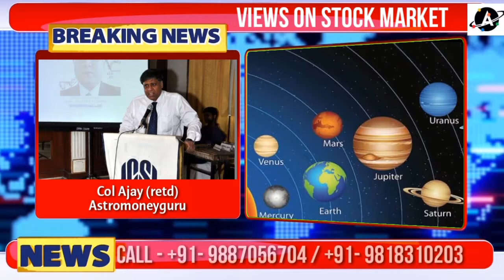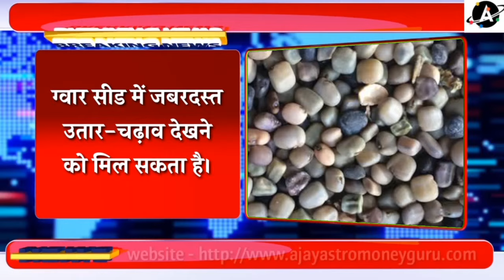सरसों, सोयाबीन, कपास, सोना एवं चांदी की अद्भुत भविष्यवाणी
कर्नल अजय की आज की सलाह
सरसों में क्या करें ?
क्या हो जीरे को लेकर रणनीति ?
किस कमोडिटी में दांव लगाऐं ?
सोना ऊपर या नीचे ?
सोने में खरीददारी या बिकवाली ?
ग्वार में क्या हो रणनीति ?
ग्वार में खरीद करें या बिकवाली ?
ग्वार में तेजी या मंदी ?
बेसमेटल का कैसा रहेगा बाजार ?

Trading Call on
Agri Commodities

1. VISA, MASTERCARD, AMERICAN EXPRESS

2. YOU CAN ALSO ADD FUNDS TO YOUR GOOGLE PLAY ACCOUNT/PLAYSTORE BY PAYTM OR ANY OTHER PAYMENT METHODS AVAILABLE IN PLAY STORE AND THEN JOIN.

Stock Market Live, Intra day Stock Market , Investment Tip, Nifty Today, Nifty Analysis

१. वीज़ा, मास्टर्कार्ड, अमेरिकन इक्स्प्रेस

२. आप अपने गूगल प्ले/पलयस्टोरे अकाउंट में paytm या किसी और payment methods से फंड add कर सकते है।

Watch All the Latest Commodity Market Updates and Mandi News